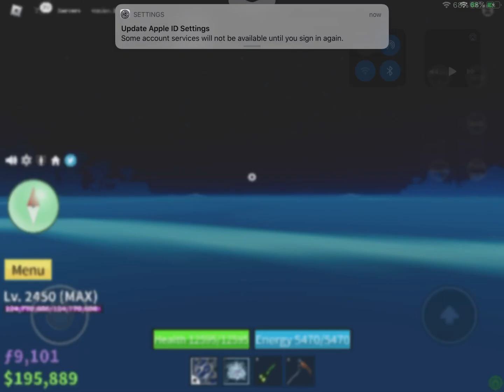Blox fruits in Ohio 💀💀💀💀